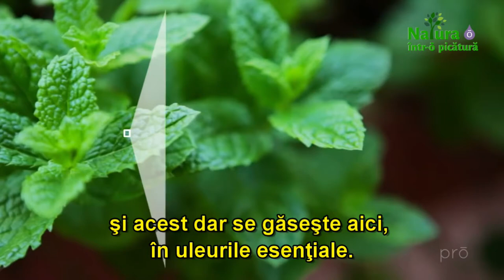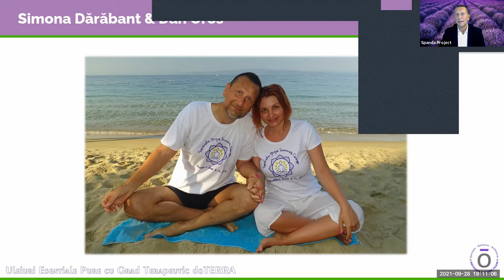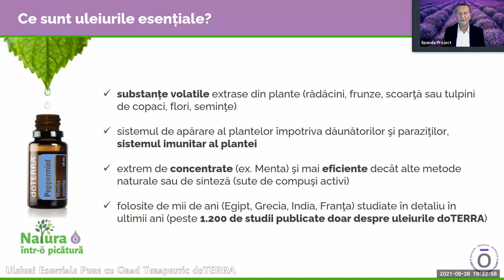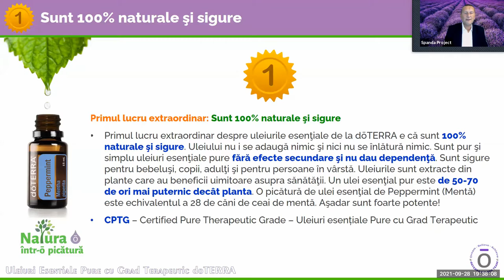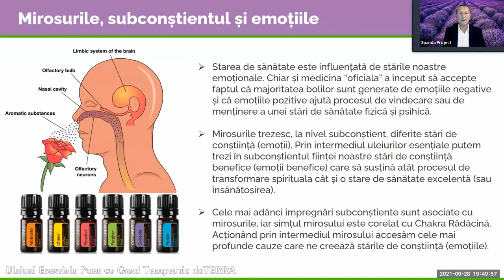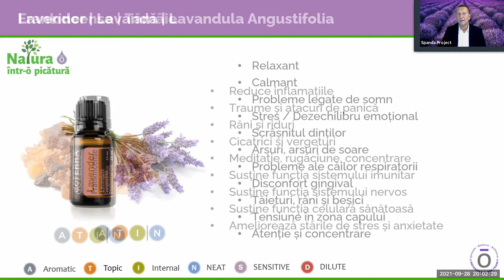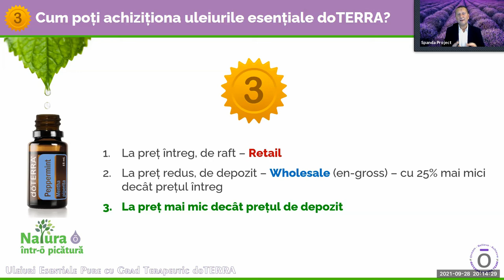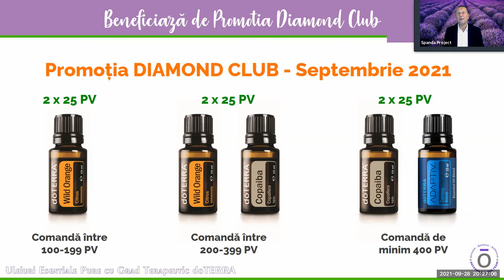Dan Oros | Clasă de Aromoterapie | Introducere în lumea uleiurilor esențiale doTERRA | 28.09.2021